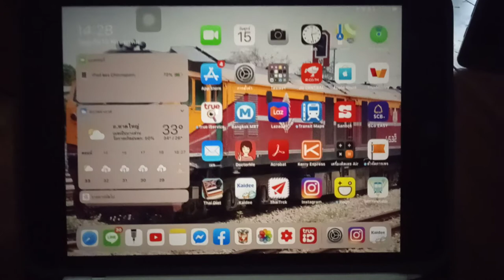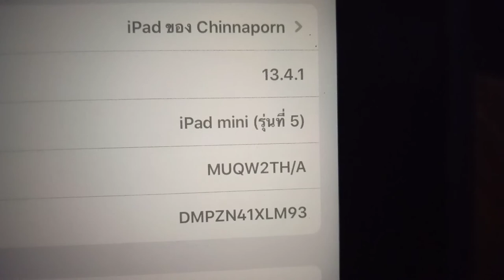เทคนิคไอที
วิธีการเช็คiPhone ว่าเป็นเครื่องใหม่/Refurbished/Replacement